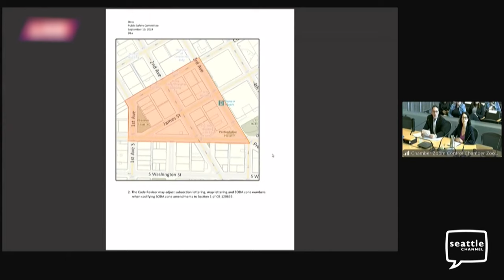Tensions high at Seattle City Council meeting over SOAP, SODA zone proposals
City officials are seeking to create areas where people with drug and prostitution-related arrests are not allowed to go. The proposals have drawn strong pushback.